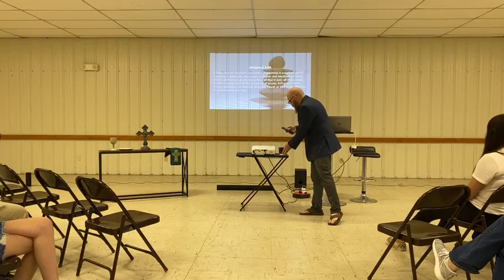Hostage Week 2: Anxiety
Anxiety can overwhelm us and hold us hostage - what are some strategies we can employ to overcome anxiety in our lives so that we might live life to the fullest?

Sermon originally recorded on 10/10/2021